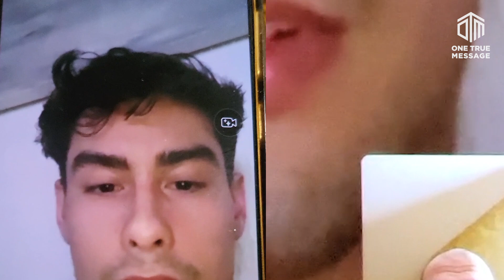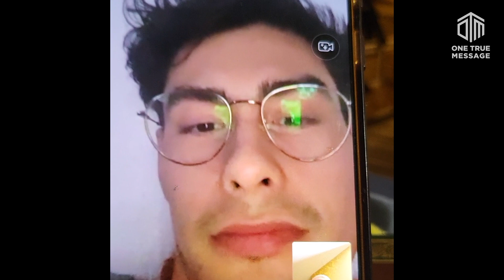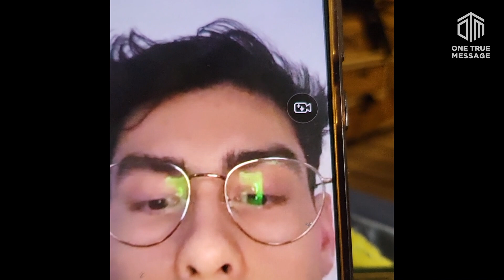🔴 LIVE: Brother Jordan Accepts Islam☝🏼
❱ If any NON-MUSLIMS in the UK and USA who would like A FREE COPY OF THE QURAN IN ENGLISH please